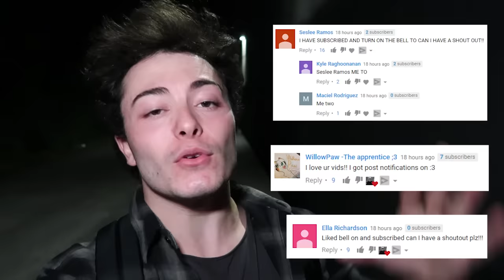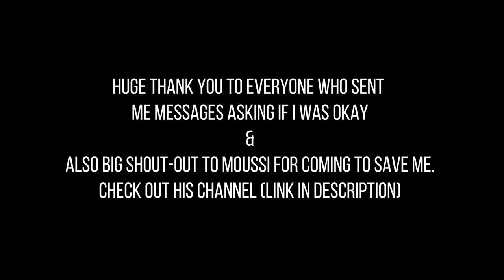i escaped siri... worst day of my life (she cut my neck)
This is the PART 2 to yesterday's video so if you haven't seen it.
I escape siri, she attacks me, stops my car in the middle of train tracks. One of the worst nights of my life. I ran from her and she cut my neck, blood went everywhere. Please drop a like on this video!